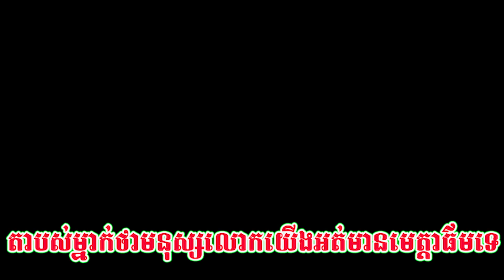តាបស់សច្ចំម្នាក់ថាមនុស្សលោកយើងអត់មានមេត្តាធ៌មទេ ព្រះ វន វាសី សច្ចមុនី/SKK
សូមបងប្អូនចូលទស្សនាប្រភេទវីដេអូរល្អៗនៅខាងក្រោមនេះ !
9. ប្រទាលនាងស្វាយ CÂY NGẢI NÀNG SA WAY